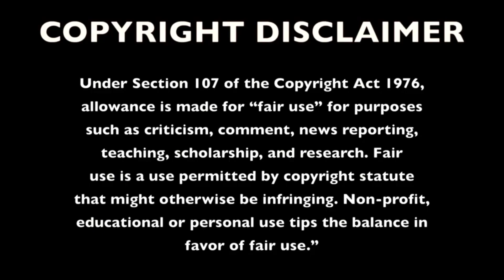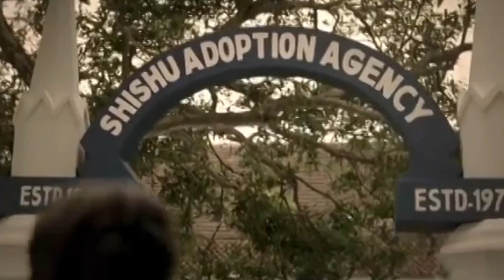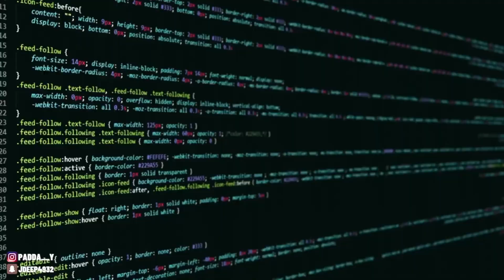I QUIT YOUTUBE | MR MRS BAWA NE DITI MENU DHAMKI | LAST VIDEO | REALITY CHECK | FreshY Canadian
0:00 DISCLAIMER
0:12 SKIT
1:47 INTRO
1:51 INTRODUCTION
3:21 MR MRS BAWA
10:52 MUKDI GAL
11:55 SHAYRI
12:30 SUBSCRIBE KRDO

©️FreshyCanadian Inc.

THIS VIDEO CONTAIN mr mrs bawa REELS
ROASTED BY freshy canadian